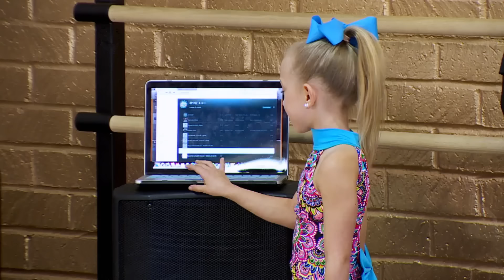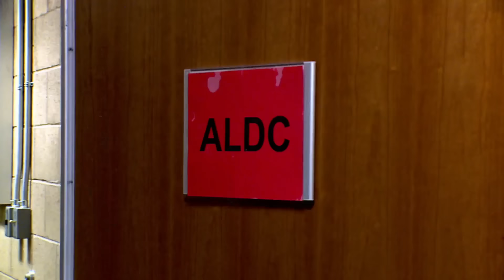Dance Moms: Abby Removes Elliana and Maesi from Competition (Season 7 Flashback) | Lifetime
Yolanda tries to throw Jaime under the bus but only ends up getting Elliana and Maesi removed from competition in this clip from Season Seven's episode "The Fresno Curse."